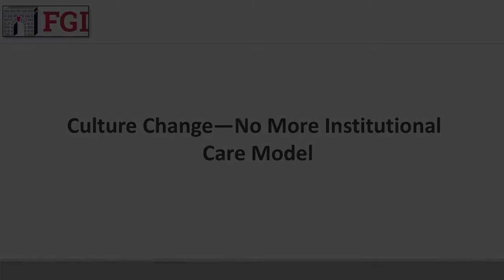Culture Change – No More Institutional Care Model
"Residential Care Guidelines: A Provider, Designer, and Regulator Perspective," episode 1
The CEO of a senior living community explains the philosophical and economic forces behind the differences between the traditional and household models and today’s choices for how people want to live.